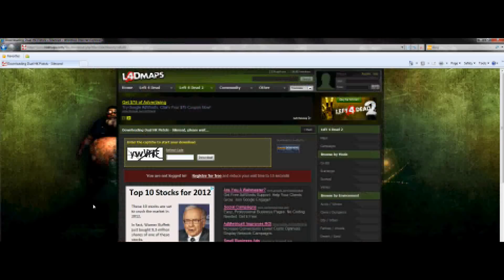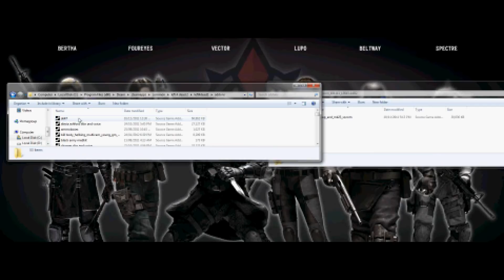How to Mod - Left 4 Dead 2 (PC)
So after you download it and extract it

1.Open file location for Steam
2. Click Steamapps
3.Click Common
4.Click Left 4 Dead 2
5.Click Left4Dead2
6.Addons

Then just click and drag the extracted file into the addons folder,
Hope this helps, p.s Sorry for the bad quailty Video